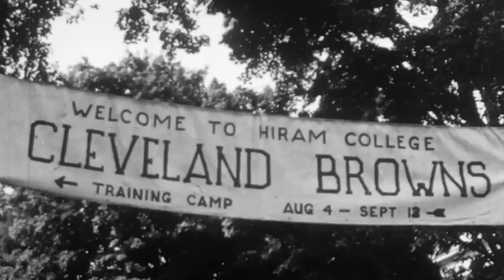Bill Willis & Marion Motley Integrate the Browns | NFL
Cleveland Browns players Bill Willis and Marion Motley not only helped integrate the NFL, but they elevated the Browns, as the team went on to win five championships during their careers in Cleveland.